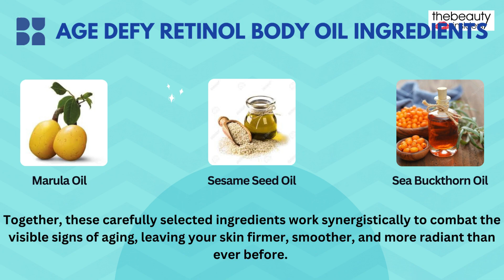Beverly Hills Md Age Defy Retinol Body Oil Final Review: I Didn't Expect This! 🤯Insane Results😲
The Age Defy Retinol Body Oil by Beverly Hills MD® Cosmeceuticals stands as a distinctive solution in the realm of age-defying skincare. It is designed with a key focus on addressing visible aging indicators such as wrinkles and fine lines.

Video Transcript:
As we age, our skin undergoes significant changes, manifesting in the form of wrinkles, fine lines, and loss of elasticity.

Exposure to environmental stressors like sunlight and pollution only exacerbates these issues.Introducing the Age Defy Retinol Body Oil by Beverly Hills MD® Cosmeceuticals — a groundbreaking solution tailored to address the most stubborn signs of aging that plague many individuals.

Benefits:
-Diminishes wrinkles and fine lines with potent micro-encapsulated retinol.
-Deeply hydrates and nourishes the skin with luxurious Marula oil.
-Revitalizes and brightens the complexion with antioxidant-rich botanical extracts.
-Provides essential moisture and protection with sesame seed oil.
-Enhances skin elasticity and reduces inflammation with Sea Buckthorn oil.
-Promotes a youthful, radiant glow while combating signs of aging.

Pros and Cons are:

Pros:
-Combats visible signs of aging, including wrinkles and fine lines
-Features micro-encapsulated retinol for skin rejuvenation
-Supports collagen production for firmer and more youthful skin
-Manufactured by Beverly Hill MD, a reputable brand

Cons:
-Potential sensitivity to ingredients for some individuals
-Relatively expensive product
-Limited availability of third-party reviews or clinical studies

In essence, the Age Defy Retinol Body Oil isn't just about addressing surface-level concerns; it's about restoring confidence and embracing the beauty of aging gracefully.

Timestamp's:
0:00 Welcome to our channel
0:03 Aging skin concerns.
0:15 Introduction Beverly Hills MD Age Defy Retinol BodyOil .
0:24 Beverly Hills MD Age Defy Retinol BodyOil Ingredients.
0:34 How Beverly Hills MD Age Defy Retinol BodyOil Works
0:57 Beverly Hills MD Age Defy Retinol BodyOil Benifits
01:12 Beverly Hills MD Age Defy Retinol BodyOil Cons

Join the community for further insights into wellness and health.